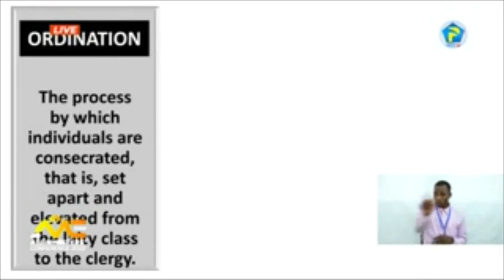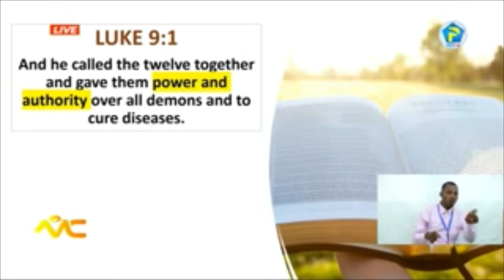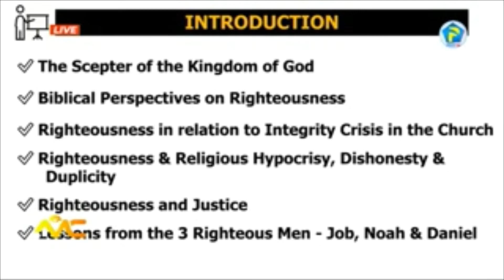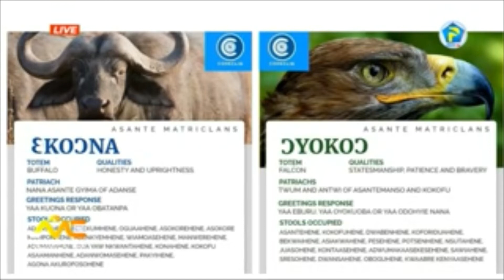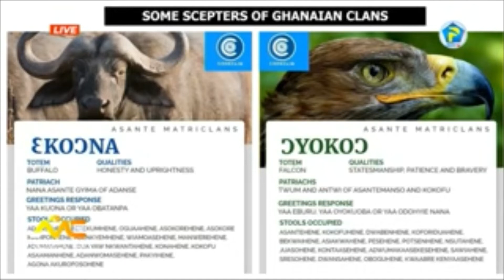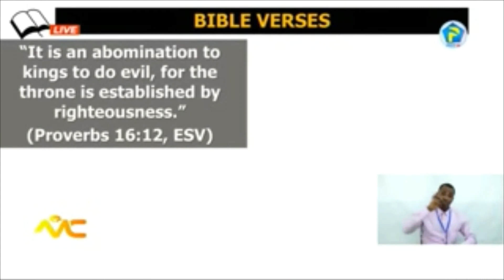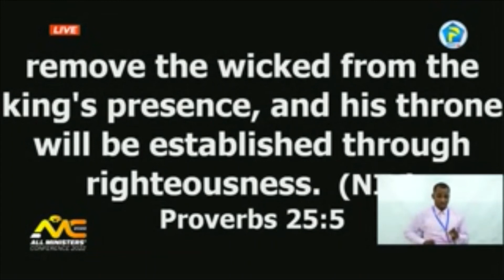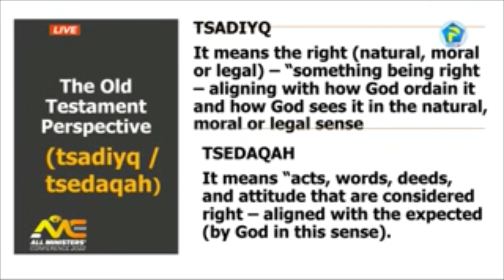APOSTLE KUMI-LARBI'S POWERFUL MESSAGE ON RIGHTEOUSNESS AT THE ALL MINISTERS' CONFERENCE '22